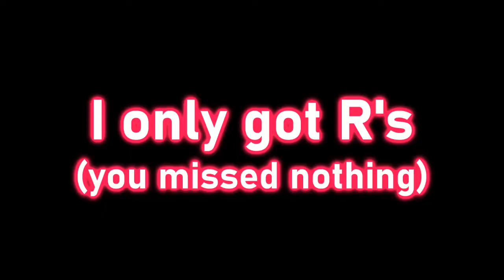Sealynn Scouts: End of The Summer Nico Yazawa & Rin Hoshizora UR (Love Live!: School Idol Festival)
I'm back with another scouting video!!! This is on my main JP account (that's on my phone) trying to scout for Nico & Rin's End of The Summer (Pool) Party UR!

✿ Info (JP SIF ACCOUNT);;
シリン
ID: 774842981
Leader/Partner: Rin Hoshizora (μ's) / Yohane Tsushima (Aqours)
✿ Developer | KLAB
✿ Genre | Rythm